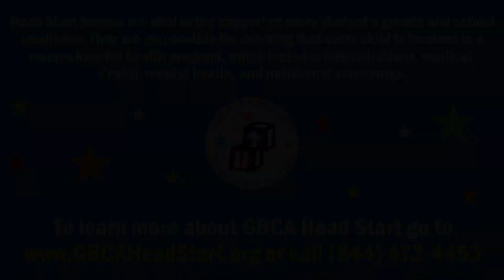Happy School Nurses Day!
About Greater Bergen Community Action
Greater Bergen Community Action (GBCA) is a 501(c)(3), not-for-profit Community Action Agency. Established in 1967, Greater Bergen is part of a nationwide network of poverty-fighting enterprises which were established as part of the nation’s effort to address the intractable and persistent problem of poverty in America.